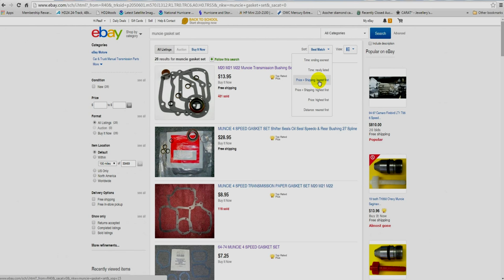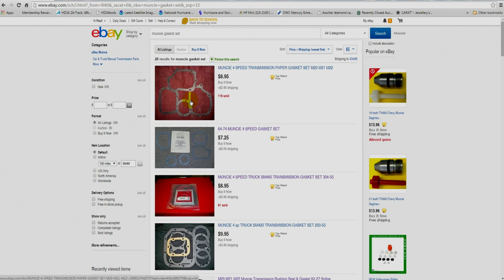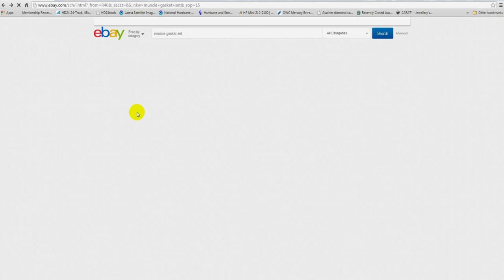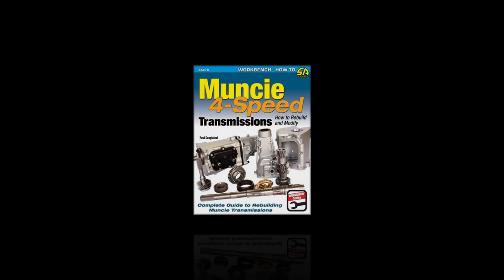Muncie 4 Speed M20 M21 M22 Transmission Gaskets and Seals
Muncie 4 Speed gasket and seal differences and installation techniques discussed.
My #1 BOOK ON MUNCIES IS ||Catalog